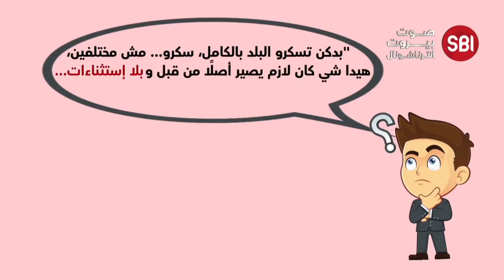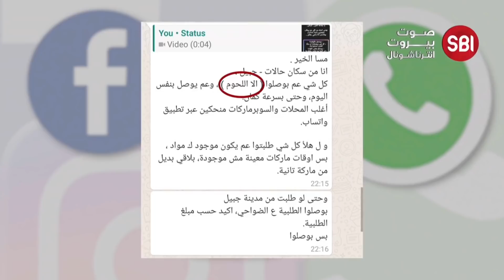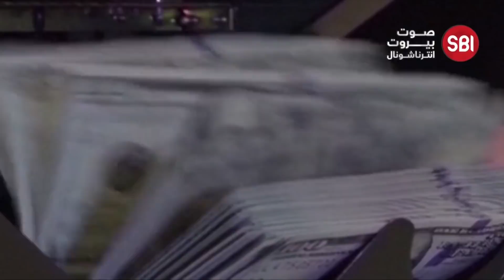بعد تمديد الإغلاق العام.. ما هي مشاكل الدليفري؟